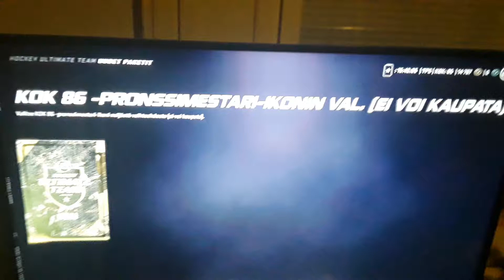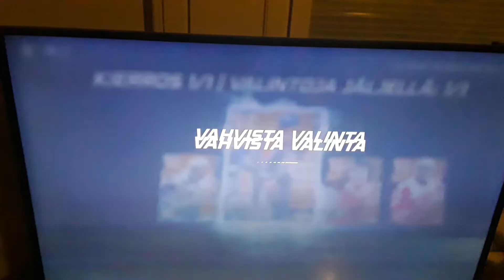nhl 21-saanko jari kurrin